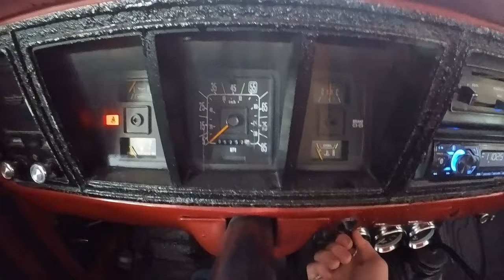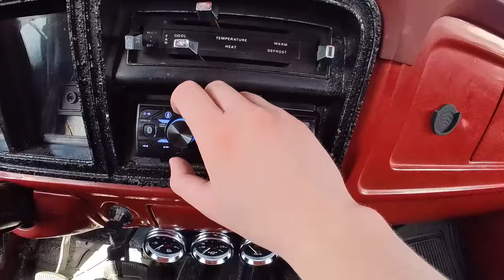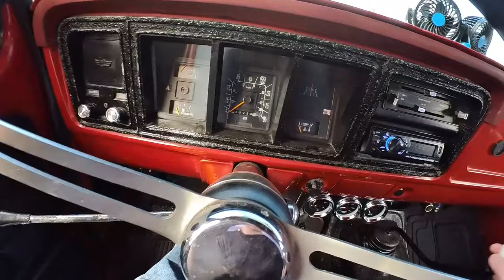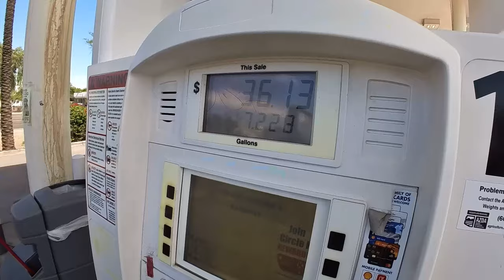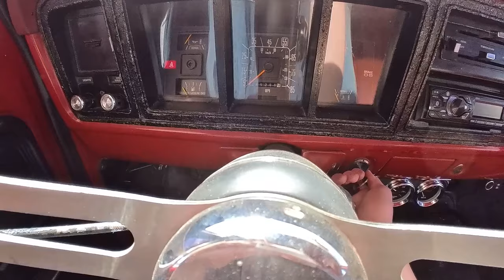I Got Stuck | I'm selling it